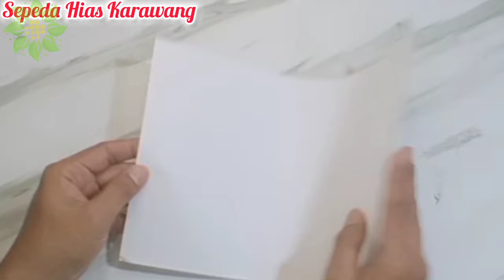Cara membuat topi dari kertas karton buat MPLS MOS KARNAVAL 17 agustus merah putih topi adat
Cara Membuat Topi Karnaval MPLS Mudah dan Simpel

Cara membuat topi, topidari kertas karton, Topi mpls dari karton, bikin topi dari kertas karton, cara membuat topi dari kertas, cara membuat topi dari karton, topi karnaval, topi 17 agustus, topi agustusan, topi mos, hiasan 17 agustus, ide kreatif, ono karya

Cara membuat topi dari kertas karton buat MPLS MOS KARNAVAL 17 agustus  3 putih adat

Hai sahabat ono karya kali ini membuat topi dari kertas karton bentuknya unik seperti topi ikat kepala di daerah dan caranya juga sangat mudah

Bahan yang diperlukan:
Kertas karton
Lem kertas
Steples

Tonton juga video kreasi kita yang lain:

    • ide kreatif cara membu...  ​

    • topi mahkota merah put...  ​

    • Mahkota merah putih un...  ​

    • hiasan 17 agustus dari...  ​

Topi dari kertas karton, cara membuat topi dari kertas karton, topi mpls dari karton, kreasi topi dari kertas karton, topi kreasi dari karton,

Bahan yang diperlukan:
Kertas karton
Lem kertas
Steples